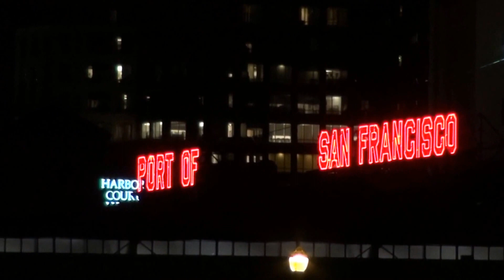The Bay Lights ~ World's Largest LED Light Sculpture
Internationally renowned artist Leo Villareal transformed the San Francisco Bay Bridge into the world's largest LED light sculpture. "The Bay Lights" consists of 25,000 LED lights on vertical cables up to 300 feet high, stretching out over 1.8 miles over San Francisco Bay.  Each individual light has its own IP address, enabling it to respond to software algorithms in random sequences designed by Leo Villareal.  Each of the 25,000 lights individually dim, flicker and pulse with 255 levels of brightness from dusk until dawn daily, creating continuously changing light patterns that never repeat in exactly the same sequence.  The results are breathtaking.  The Bay Lights is a privately funded art project.